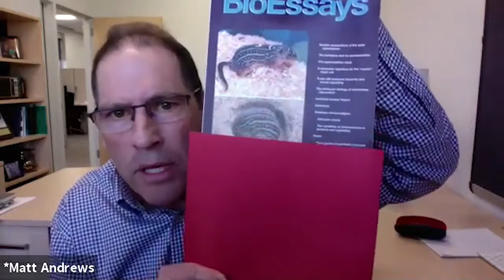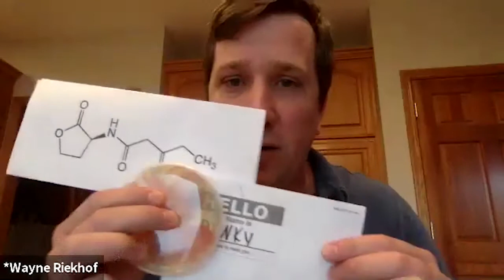2020 Faculty Research & Creativity Slam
Eight University of Nebraska–Lincoln faculty presented five-minute talks via Zoom about their work during the Faculty Research and Creative Activity Slam, part of this week’s Nebraska Research Days activities.

Visit Nebraska Research at research.unl.edu.